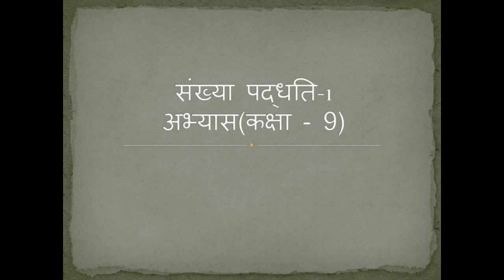संख्या पद्धति -1 अभ्यास (कक्षा - 9)